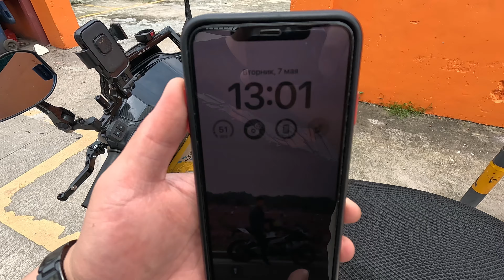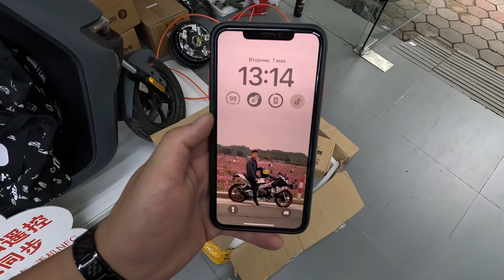ТОП Электроскутер Ninebot Е300Р с перепрошитым контроллером и М95С ⚡️🔋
В этом видео отправил Два Клиентских электроскутера:
1-ый Клиент заказал Ninebot М95С: (установили Литиевую батарею на 150Ач + заменили контроллер на улучшенный, отправили мотор колесо на 3000Вт + аксессуары)
2-ой Клиент заказал Ninebot E300P: (перепрошили контроллер, установили третью батарею + аксессуары)

Доставка любых товаров напрямую из Китая 📦

What’s App / Telegram: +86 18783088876